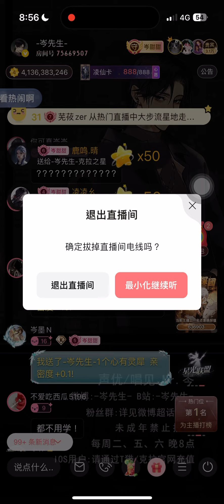岑先生-Susan說（半/跟唱/2024-0812）